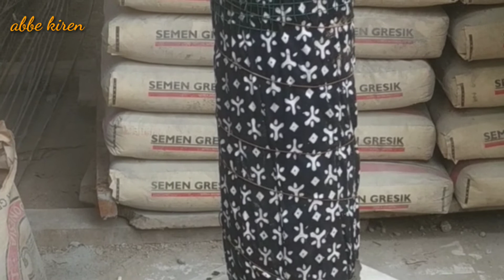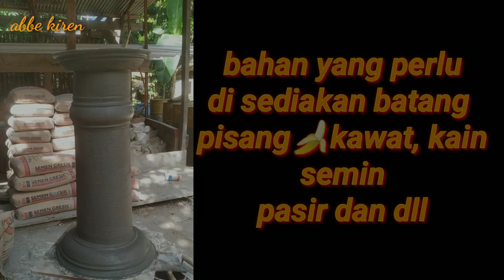abbekiren TERNYATA MUDAH SEKALI BUAT PILAR POT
ASSALAMU'ALAIKUM SAHABAT ABBE KIREN

DAN SELAMAT DATANG DI CHANEL ABBE KIREN
Semoga bermanfaat.